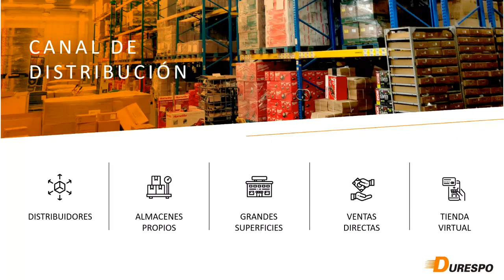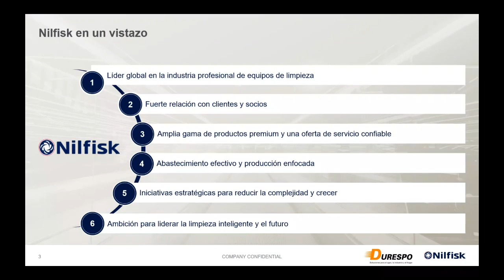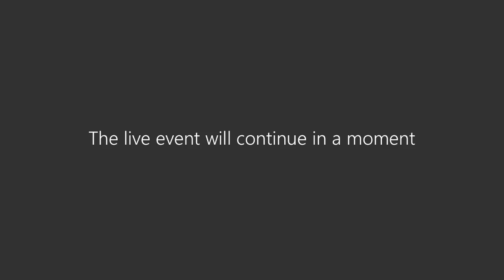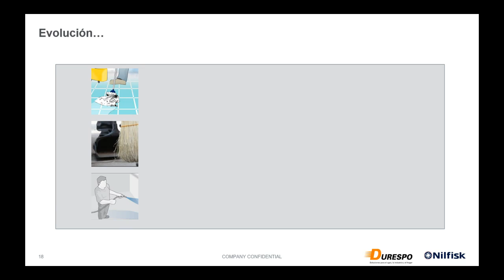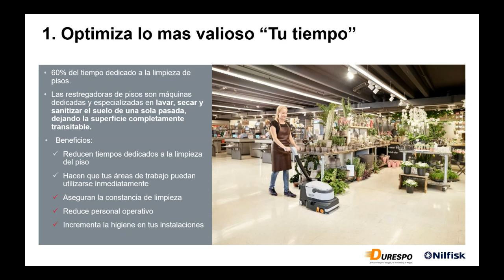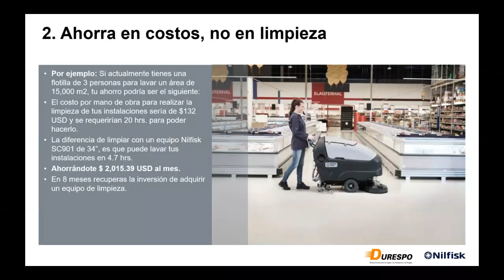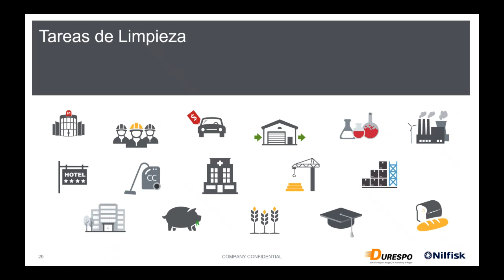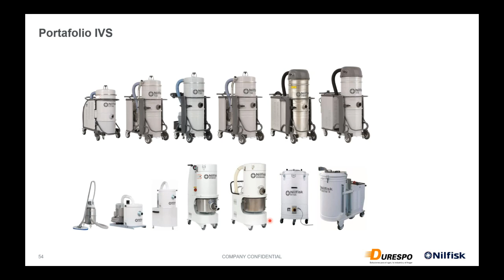Webinar: Importancia de la Limpieza Mecanizada en Tiempos del COVID-19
¿Quieres conocer más sobre la importancia de la mecanización de los procesos de limpieza en tu compañía?
Durespo y Nilfisk te comparten sus memorías del webinar que realizamos el 24 de junio de 2020 de forma virtual.
Inicio del vídeo: minuto 12:50